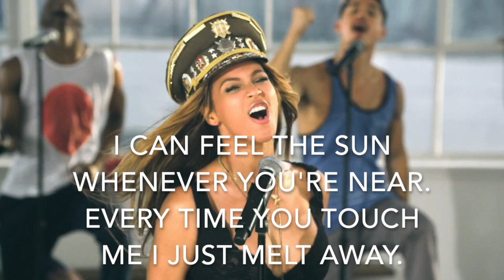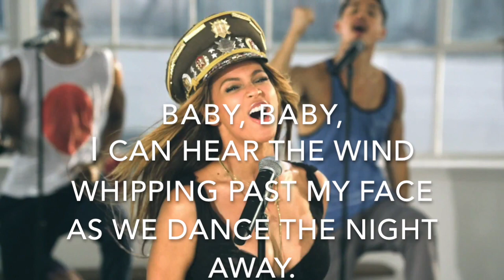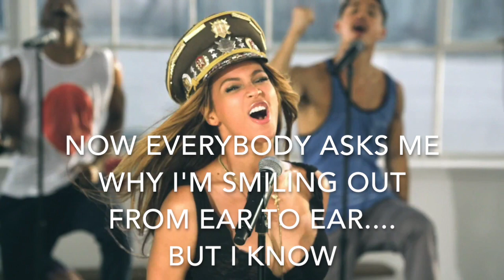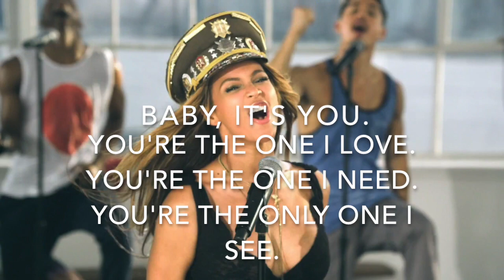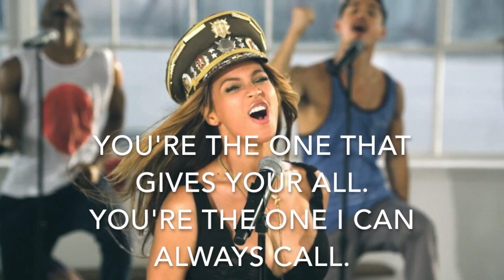Love on top (-8) - Beyoncè - Karaoke male lower (full version)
Love on top - Beyoncè - Karaoke male version lower (-8)
(full version) instrumental lyrics
Base strumentale versione maschile più bassa di 8 semitoni
(versione completa)